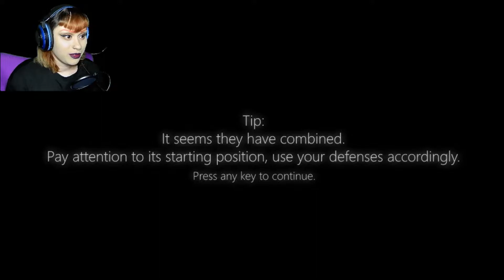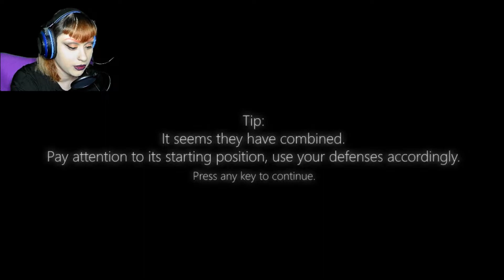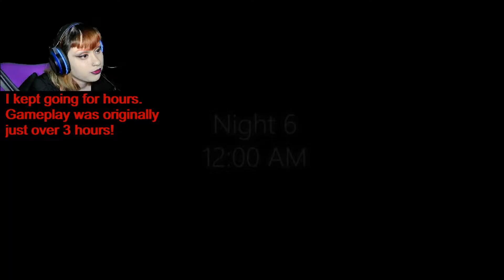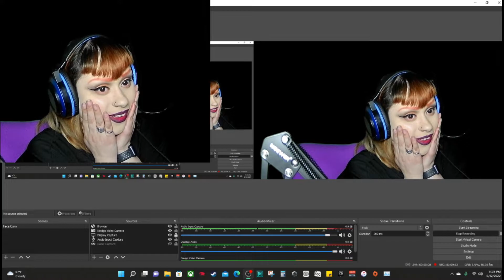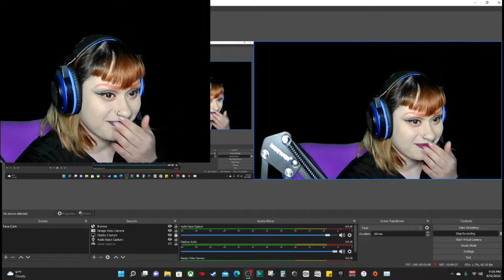The Ultimate Study | Five Nights at Treasure Island [Night 6]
You have no idea the pain it took to study this character lol. I died over and over, studying different starting points and testing which defense mechanisms worked. I played for over three hours man! It truly was the ultimate study. XD

I am getting closer to beating this night. Some problems are where it chooses to spawn in-between. I managed to figure out that shutting the camera off deters it after a period of being off cameras. Another problem was its random spontaneous popups or spots as I call it. Seems like another system entirely I had to master this night. Hope you enjoy this video! ^_^

0:00 Intro
0:15 Thank You!
0:37 The Ultimate Study
5:20 Holding My Own
12:32 Rejection
13:20 Other Mickey
13:50 Pure frustration.
19:07 Outro